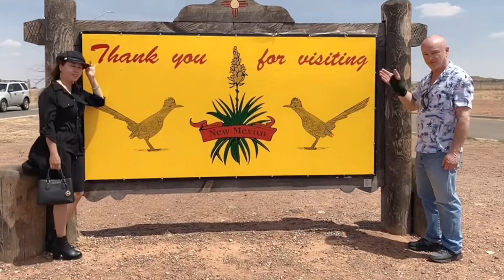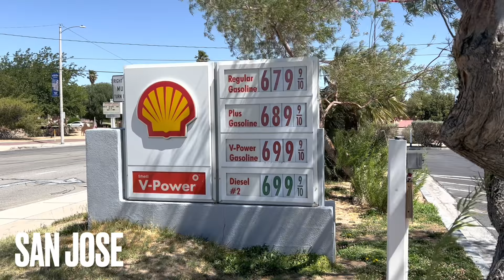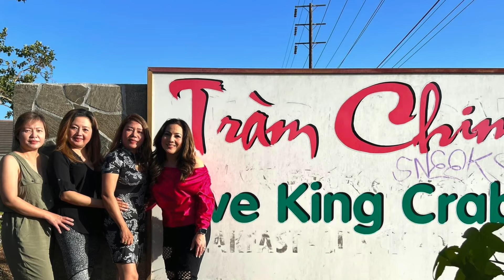Chuyến Đi Xuyên 4 Tiểu Bang bằng Xe Hơi - Tham Quan Điểm Nổi Bật Khác Nhau ở Nước Mỹ | Cuộc Sống Mỹ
Chuyến Đi Xuyên 4 Tiểu Bang bằng  Xe Hơi - Tham Quan Điểm Nổi Bật Khác Nhau ở Nước Mỹ